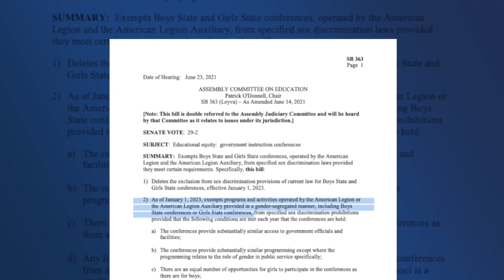AHS prepares to send its first two female students to American Legion Camp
For the first time since The California Boys State Program became coed, Arvin High School female students will be participating in the program.